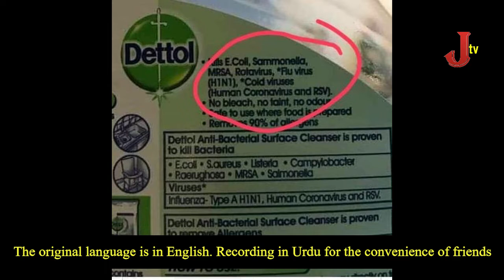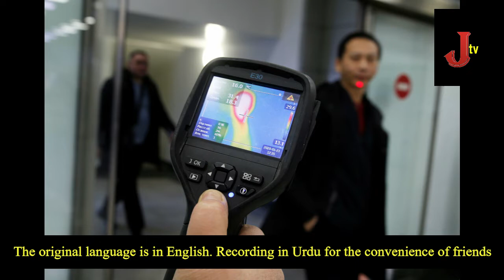dr zakir naik lectures || Dr Zakir Naik Speeking about Coronavirus || COVID 19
who is Dr zakir naik
Dr zakir naik was Born in Mumbai on 18 October, 1965, Dr. Naik graduated from Kishinchand Chellaram College. He later gained his MBBS at the Topiwala National Medical College and BYL Nair Charitable Hospital.

In 1987, Naik met a South African Islamic preacher Ahmed Deedat and was heavily influenced by him. In 1991, Naik started his Da’wah work, which means proselytizing or preaching of Islam with an intention to convert non-believers, and founded the Islamic Research Foundation (IRF).